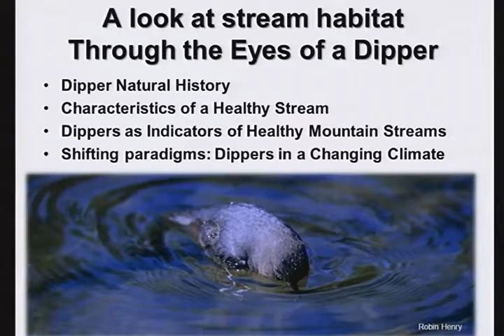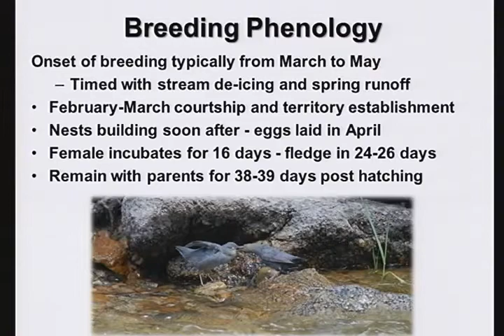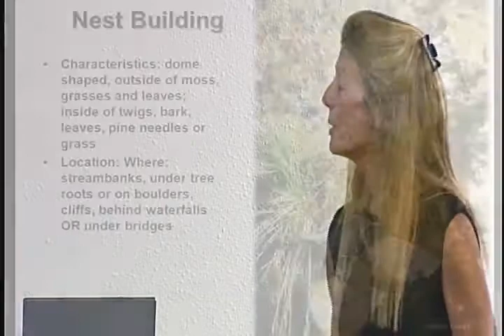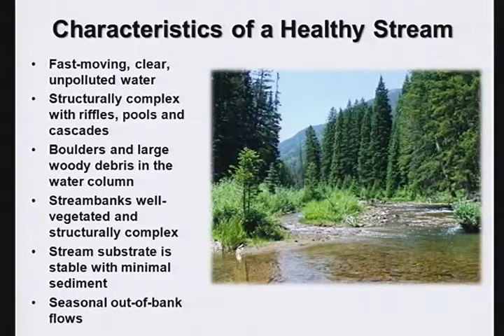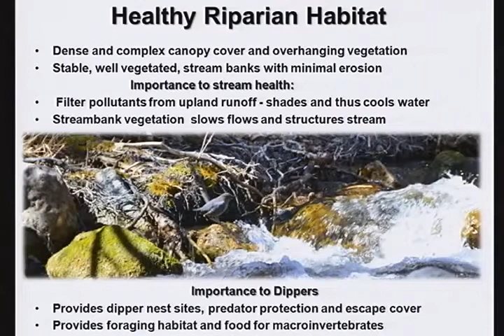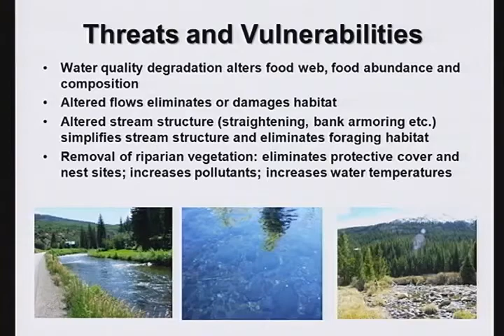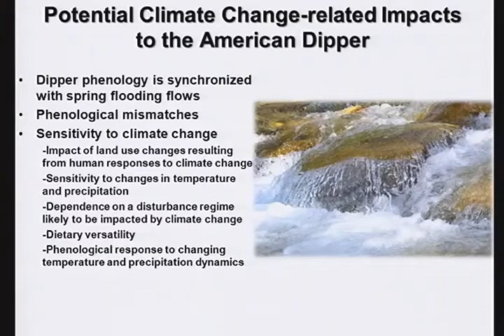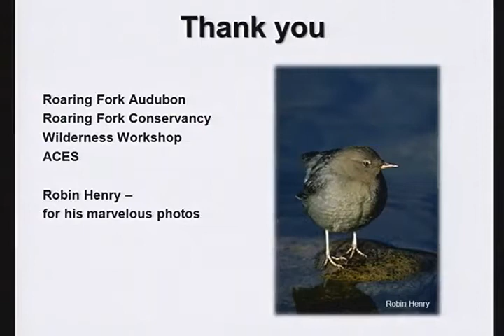The American Dipper as an indicator of River Health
Naturalist Nights Winter Speaker Series 2012
Apr. 4, 2012 - Presenter Dee Malone
Hosted by Aspen Center for Environmental Studies (ACES), Wilderness Workshop and Roaring Fork Audubon Society